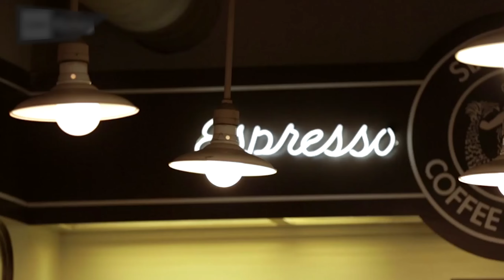SEATTLE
all things Seattle